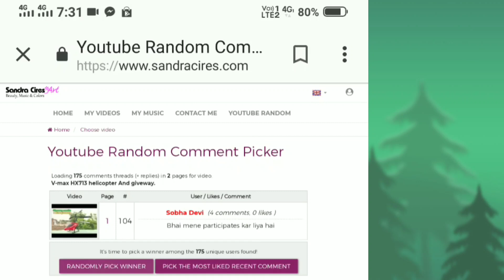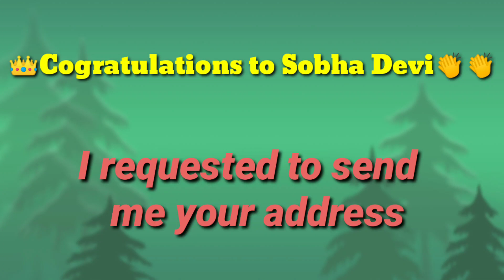Flying testing & Camera Footage Of Under Rs-3000 Drone.